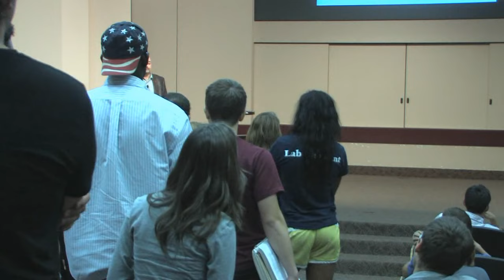Is Belief in the Christian God Rational ?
Debate - Matt Dillahunty vs. Cliffe Knechtle